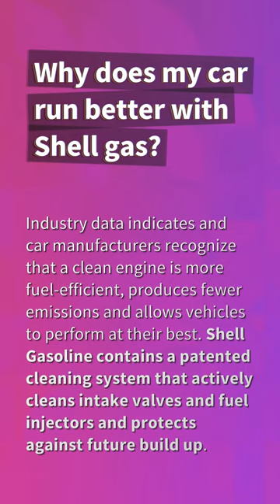Which fuel is better Shell or BP?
What Gas Stations Are Open Today

00:20 - Which fuel is better Shell or BP?
00:42 - Why does my car run better with Shell gas?
01:05 - Which type of gasoline is the best?